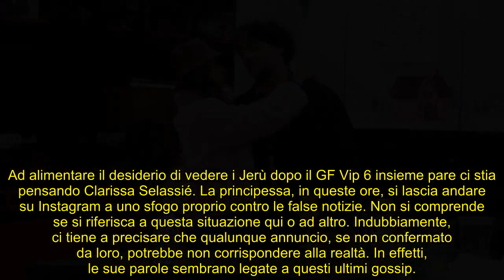Grande Fratello Vip, Jessica e Barù: lo scoop che delude, poi uno sfogo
C’è futuro per i Jerù dopo il reality show di Signorini? Le ultime news non sono rassicuranti e una delle Selassié sembra intervenire